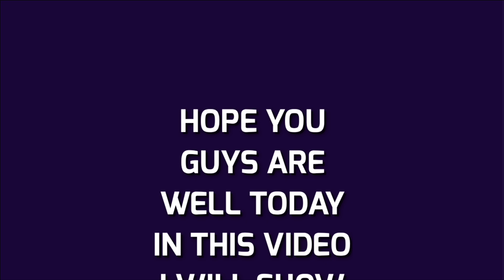C. DELAIR ( P. VIEIRA) 4-2-1-3 FORMATION MANAGER REVIEW ENJOY THE KING OF DESTRUCTION REVIEW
C. DELAIR REAL LIFE CRYSTAL PALACE MANAGER PATRICK VIEIRA HE COMES WITH 4-2-1-3 FORMATION IN THE GAME TODAY IN THIS VIDEO I HAVE REVIEWED HIS TACTICS |

PES 2021
PES 2021 Mobile
PES Mobile
Defence Tips
Attack Tips